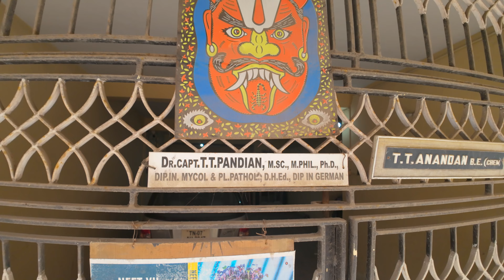First Impressions of Chennai, India! 🇮🇳 4K 2024 | Vlog #425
Explore the vibrant streets of Chennai, India with me as I embark on a solo journey filled with cultural encounters and sensory delights. Join me for breakfast and navigate through its bustling markets. As I wander through narrow alleys lined with bustling shops and aromatic eateries, you'll experience the sights, sounds, and flavors that make Chennai a feast for the senses.

Whether you're drawn to its ancient temples or its modern marvels, this video promises an immersive exploration of one of India's most dynamic cities.

and